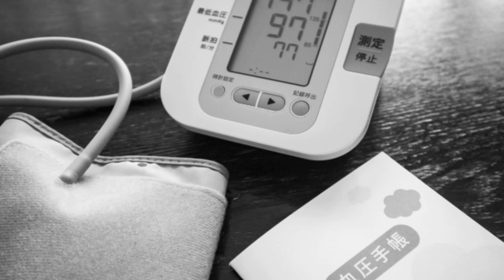寝る前に鎖骨の下つまむだけで血圧、血糖値を下げ夜間頻尿を治す方法でリンパマッサージより老廃物ドバドバ流れシミ、ほうれい線、たるみ、自律神経から首コリ・肩甲骨がバキバキ・老眼も一瞬で治すトレーニング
🔸僕の健康カレー🔸

🔸僕の本1冊目🔸

🔸僕の本2冊目🔸

健康カレーの研究参照

【オンラインダイエットコースの詳細はこちら】

経歴
21歳で国家資格である『理学療法士』を取得。その後、脳神経外科で働き、外来・入院・訪問リハビリを経験。27歳の時に愛媛県で『ダイエット整体師』として働き始める。本人が123㎏から62㎏減量したことでダイエット整体師として、老若男女問わず施術。
「誰でも我慢せず痩せる方法をみんなに伝えたい」という思いからYouTubeを始め
今ではSNS総フォロワー100万人を超える。

【免責事項】
当チャンネルのすべての動画は医学的・科学的に根拠が高い方法や自分で試して良かったものを紹介しています。そのため個人的見解が含まれており、研究段階のものも多く、効果が実証・確証されているものではありません。また医療行為に代替するものでもありません。必ずしも行う必要はなく、各自の判断で行ってください。当チャンネルは、動画の視聴、製品、またはサービスの利用によって生じる可能性のある怪我や損害に関して一切の責任を負いません。心配な方は、実践する前に医療機関・専門家にご相談ください。

・YouTubeオーディオライブラリ
　2:23 AM written by しゃろう
　10℃　written by しゃろう

This video is just “my consideration” based on above literature. Don’t take it seriously.